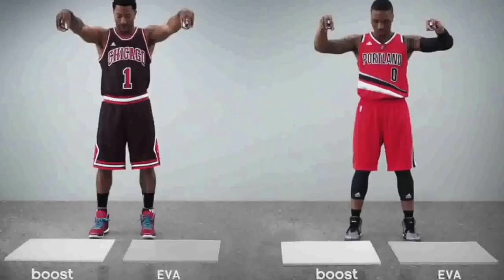KICKPLANET TV: Camino de Río 2016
A horas de que empiece la 'Gira Ñ', la famosa vuelta a España de la selección de basket, visitamos a nuestros jugones y echamos un vistazo a sus pies